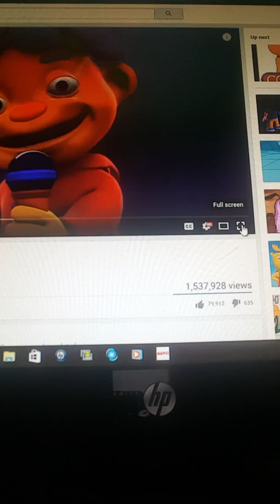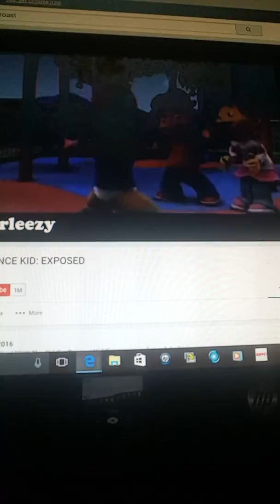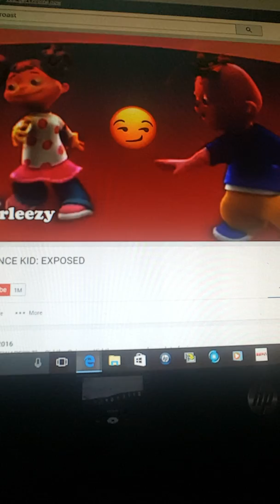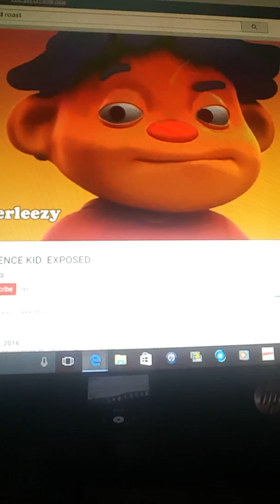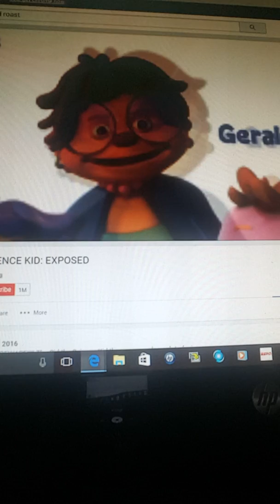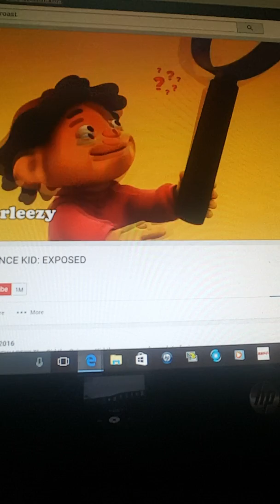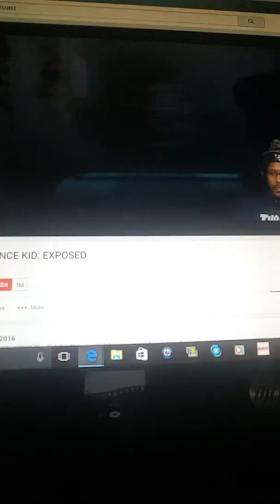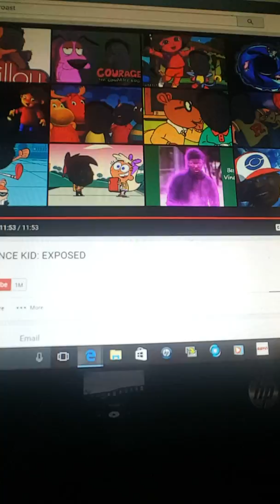THIS DUDE SID GOT ROASTED!